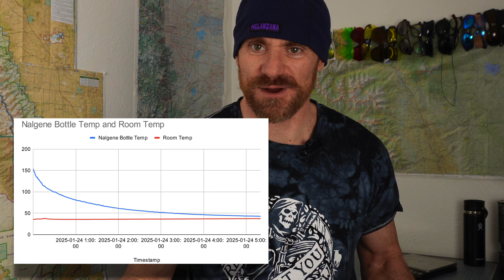Keep Water From Freezing! Which insulated bottle system is best for Winter backpacking/hiking?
Thermometers:
Thermoworks Thermapen® ONE

Govee Hygrometer Thermometer (3 Pack)

Govee Smart Thermometer R1 (2 Pack)

Insulated Bottles:
32 oz Hydroflask:

Various Nalgene Insulated Sleeves:

Hyperlite Mountain Gear has a contemporary version still for sale for many dollars made of DCF and thinsulate:

Outdoor Research has one currently in their tactical collection, but it's even more expensive than the Hyperlite one and isn't available to purchase as I write:

Nalgene themselves has something that looks nothing like that one I have. being much thinner and lighter, but it does have a foiled/reflective inner:

Chapters:
00:00 Introduction
00:32 Nalgene Insulated Bottle Sleeve
01:26 Hydro Flask Bottle
02:10 Which works better?
02:50 Testing Insulated Bottles
04:50 Test Results, Ambient Temp and Control
05:56 Conclusions from Ambient and Control Results
06:48 Insulated Nalgene Bottle Test Results
07:33 Hydro Flask Test Results
07:59 Which Insulated Bottle System Should You Use?
08:46 The ULTIMATE Insulated Bottle System
09:35 Outro